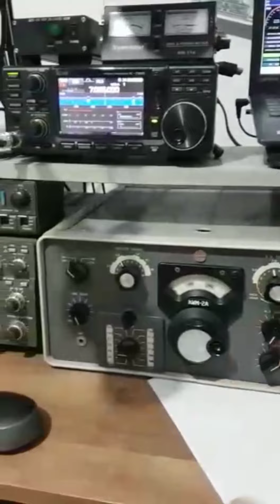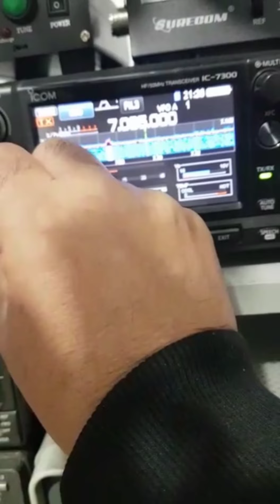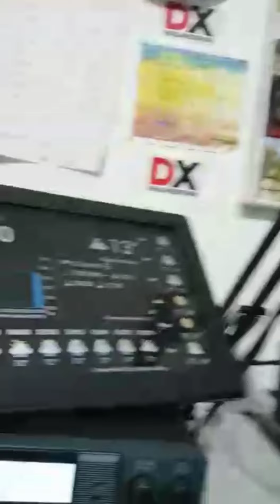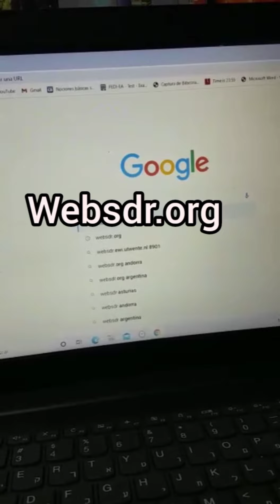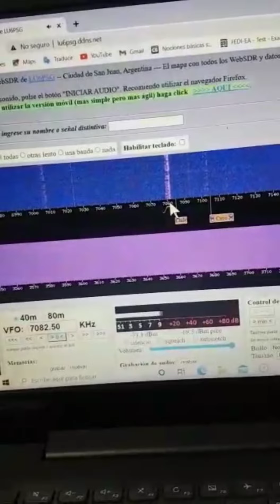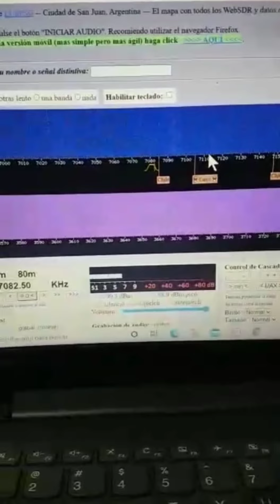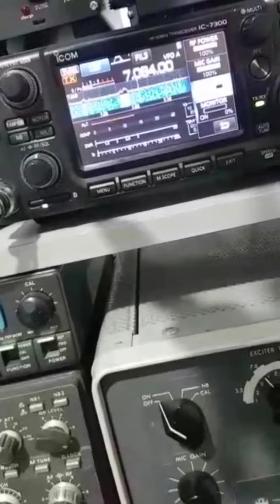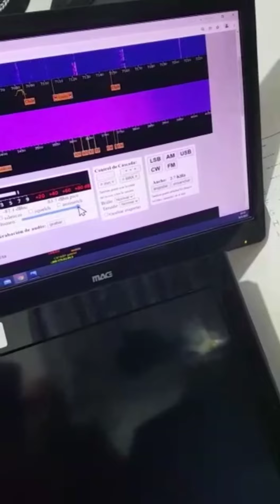Cómo comunicarme con el mundo sin propagación! (Via SDR)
Primer colaboración del canal a cargo de Carlos 4X5AJ